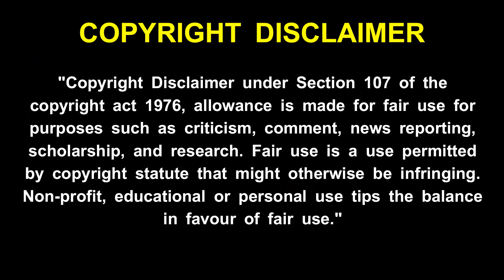maha periyava - முதுகு வலி மூட்டு வலி தீர மஹா பெரியவா சொன்ன வைத்தியம் !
maha periyava - முதுகு வலி மூட்டு வலி தீர மஹா பெரியவா சொன்ன வைத்தியம் ! maha periyava - நீ எனக்காக காத்திரு இதோ நான் காட்சி தர வரப்போகிறேன் - மஹா பெரியவா ! maha periyava - உன் வீட்டுக்கு நான் வந்து பூஜை செய்யும் நேரம் வந்துவிட்டது - மஹா பெரியவா ! maha periyava - உன்னை நீயே காப்பாற்றி கொள்ள என் வேத வாக்கு - மஹா பெரியவா ! maha periyava - உனக்கு எல்லாம் நல்லதாகவே நடக்க இதை கேள் !மஹா பெரியவா ! maha periyava - உன் பக்கத்தில் இருந்து எல்லாம் பார்த்து கொண்டுதான் இருக்கிறேன் - மஹா பெரியவா ! maha periyava -  உன் வாழ்வில் நிம்மதி ஆனந்தம் கிடைக்க மஹா பெரியவா சொன்ன வழி  ! maha periyava - உன் கஷ்டங்கள் தீர மஹா பெரியவா சொன்ன எளிய பரிகாரம் ! maka periyava ! மகா பெரியவா